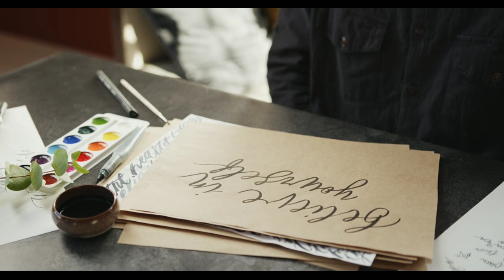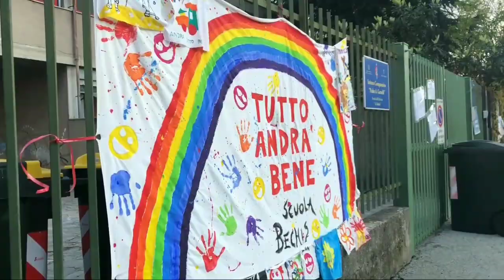Best motivational truth speech by james allen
This is a motivational video from audio book foundation stone from happiness and success..

True Action by james allen.. Millions of peoples inspire and learn how to take action truely...

Be positive and stay motivated.. ✌️😊